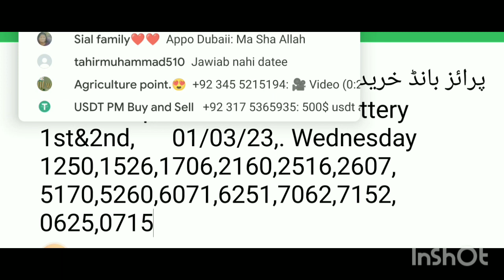Prize Bond+(73)Thailand Lottery پرائزبانڈخریدیںGuessPaper, .01/03/2023@evernew976